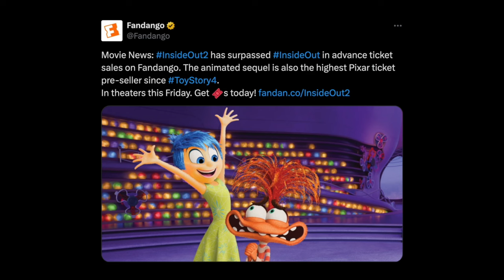Inside Out 2 | Movie Review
Check out my review of Pixar's latest film Inside Out 2!